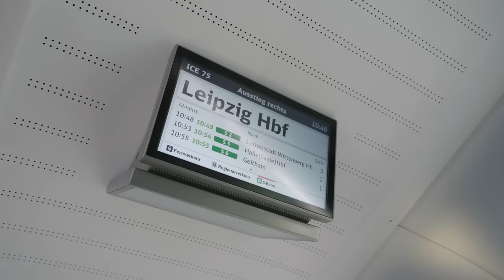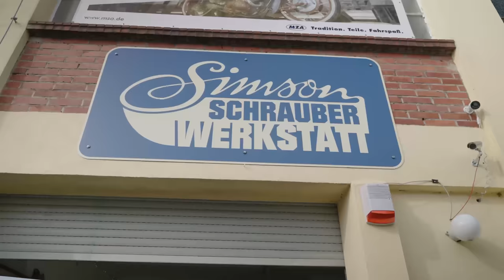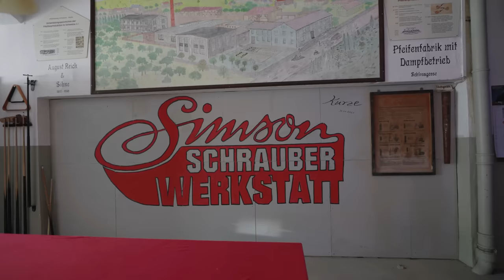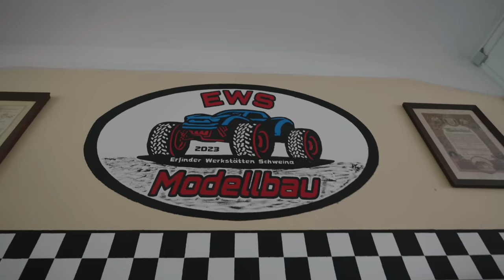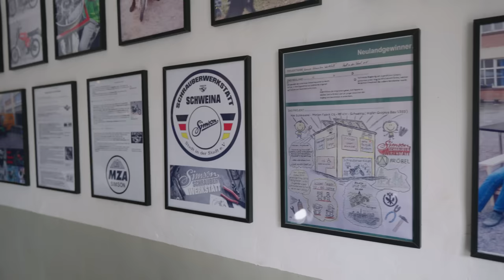FiNCH x MZA - SPENDENAKTiON für die SiMSON SCHRAUBERWERKSTATT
Gemeinsam mit MZA gab es eine Spendenaktion, welches dank euch, 18.000 Euro für ein gemeinnütziges Projekt eingespielt hat. Ich habe mich nicht Lumpen lassen und habe das ganze auf 20.000 Euro aufgestockt. Die Stadt in der Stadt e.V. hat eine Simson-Schrauber-Werkstatt, wo Jugendliche gemeinsam beaufsichtigt an Mopeds basteln. Ich bin sehr froh darüber, dass solche Projekte, für Jugendliche in kleinen Gemeinden angeboten werden. Definitiv abchecken und UNTERSTÜTZEN.

Wenn ihr auch spenden wollt, könnt ihr das unter folgender Verbindung tun:

Kontoinhaber: „Stadt in der Stadt“ e.V.
VR-Bank Bad Salzungen Schmalkalden e.G
BIC: GENODEF1SAL